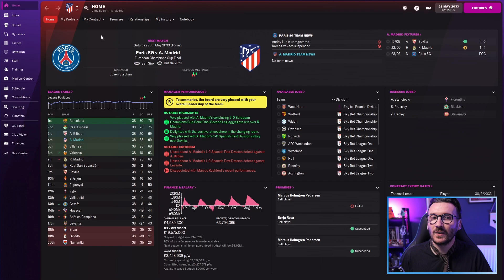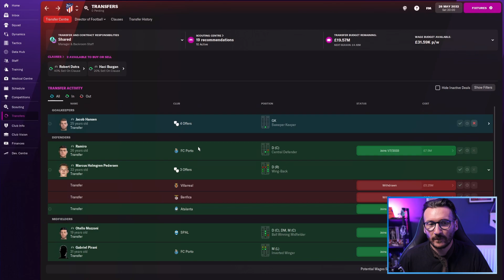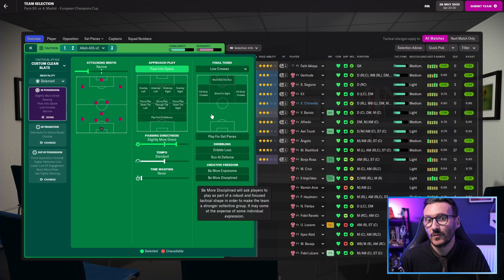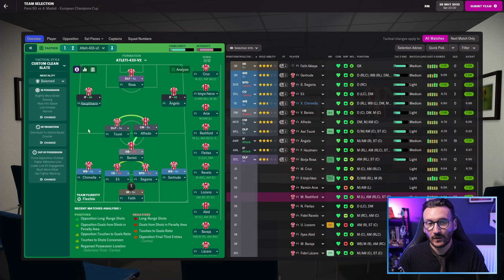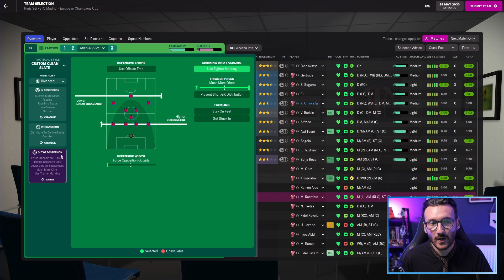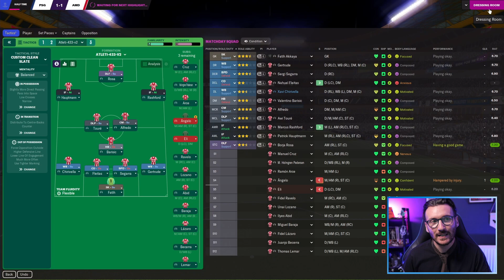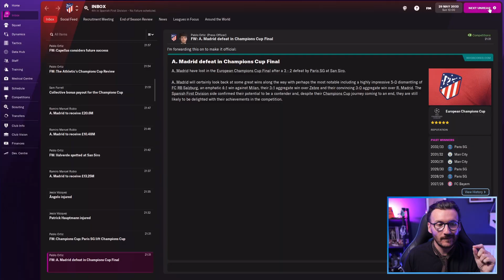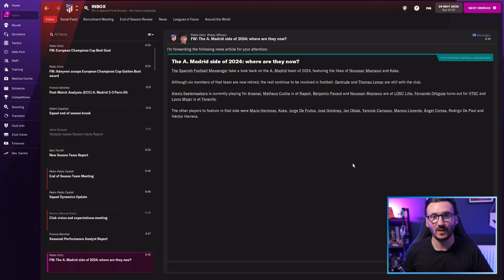FM22 | Champions League Final | The Manager's Journey | Atletico Madrid | Part 92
This is the big one. The first Champions League final of The Manager's Journey.

Welcome back to the Manager's Journey with Atletico Madrid in this Football Manager 2022 Journeyman save! There's a link to the previous episode just down there as well as links to the entire playlist if you've missed any of The Manager's Journey so far!

About FairlyDeterminedFM:

FairlyDeterminedFM is me, Chris. On this channel you'll find regular Football Manager 22 content including The Manager's Journey - a journeyman save that could take us all over the world. If you're into FM22 and bearded men trying to be funny you're in the right place.